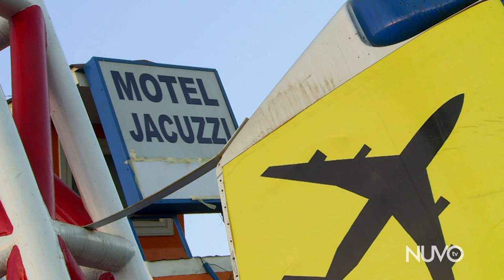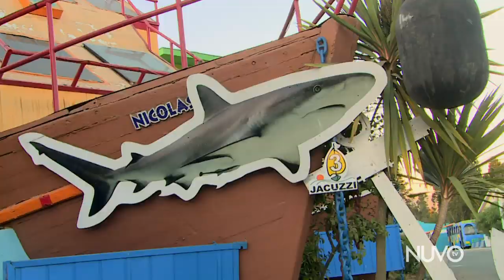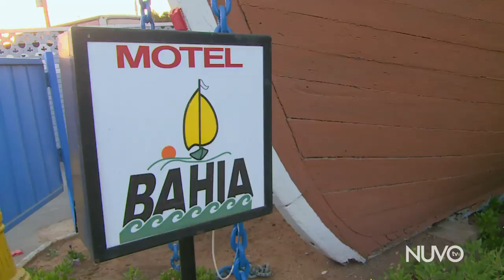Hanging Out With Javier Margas | Road To Rio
Get ready for the ultimate futbol road trip! On their way to the FIFA World Cup, comedians Mark Watson and Henning When are hitting the highways of South America. Watch as they crisscross through Chile, Argentina, Uruguay and Brazil, mingling with the crowds and getting caught up in the craziness behind this year's biggest sporting event.

EP105